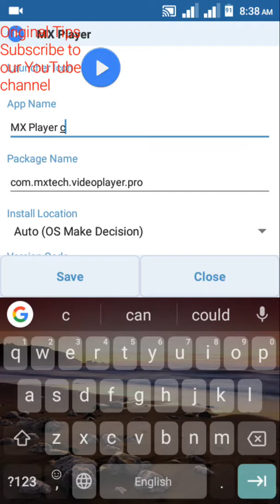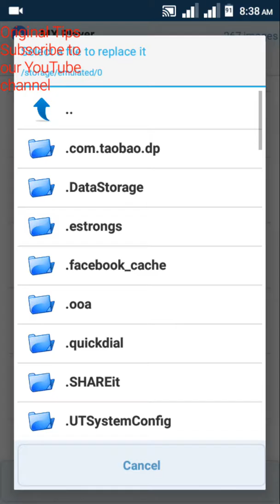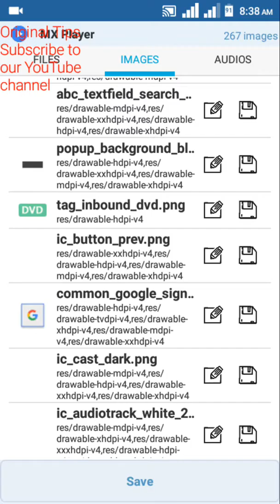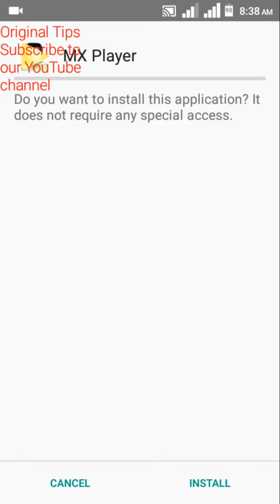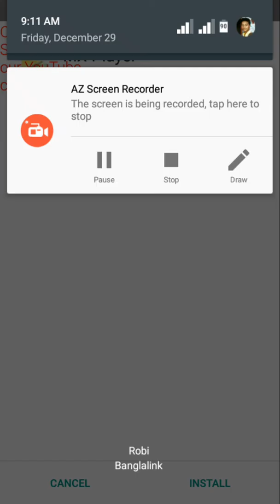How to edit any app for Android bangla . Edit your favorite app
Apk editor

বিঃদ্রঃ যেকোনো একটি app download করলেই হবে!